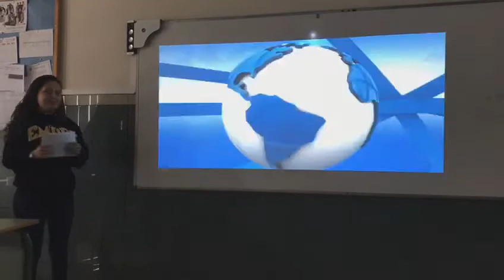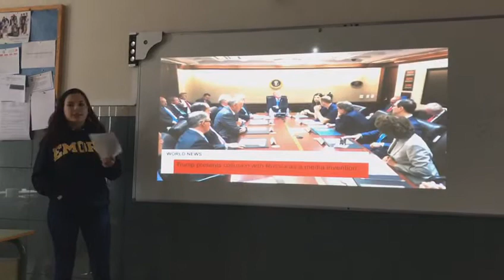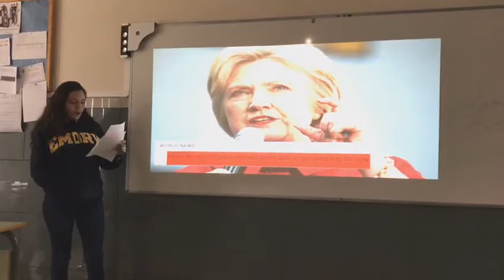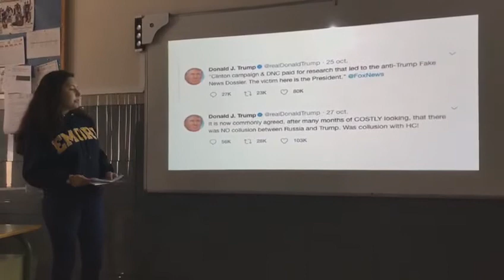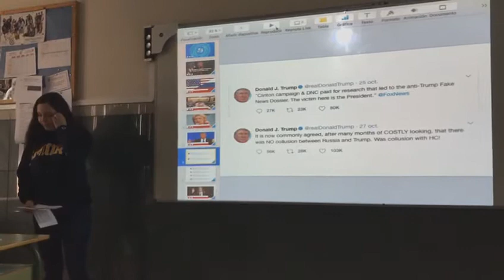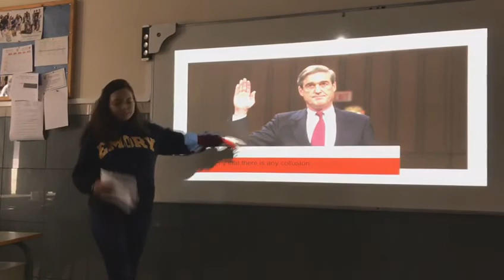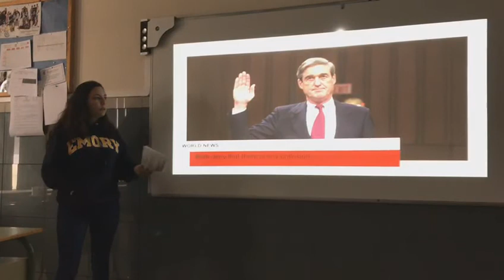Breaking News 01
Pieces of international and national news were reported last month by our 2nd Baccalaureate students, who became journalists for a day to show their communicative skills in front of their classmates.

Creativity, fluency and mastery of the English Language were practiced in this project, which enabled our students to become more self-confident when speaking in public and more knowledgeable of what´s going on in the word for critical thinking and writing purposes.